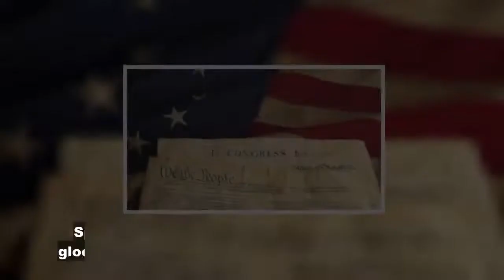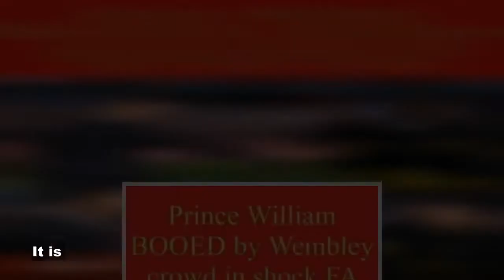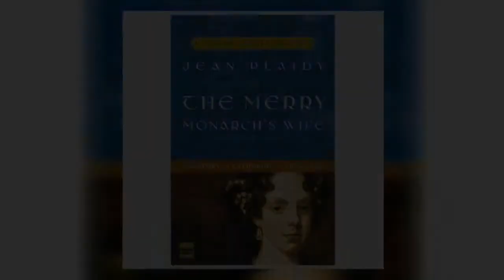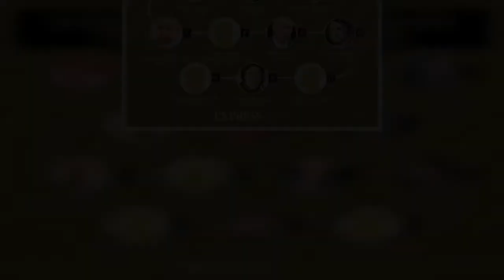Queen sent warning monarchy is 'on borrowed time' as Prince Charles's destiny approaches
Graham Smith, CEO of the anti-monarchy group Republic, claimed members of the Royal Family will face a much stronger opposition and criticism once the reign of Her Majesty comes to an end. Speaking to Express.co.uk, Mr Smith painted a gloomy picture for the future of the Firm in the UK. He said: "The monarchy